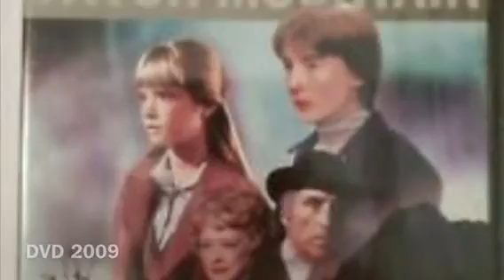Return From Witch Mountain Walt Disney Productions 1978 USA Rated G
Movies by Tyler A Semens
Not Columbia Pictures
After “Escape To Witch Mountain”